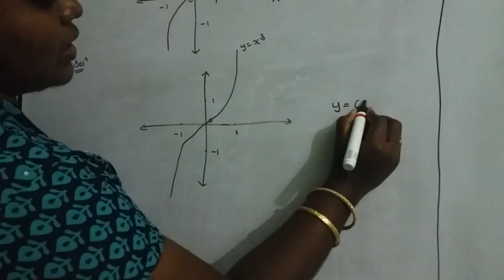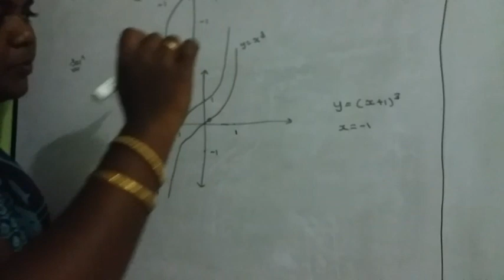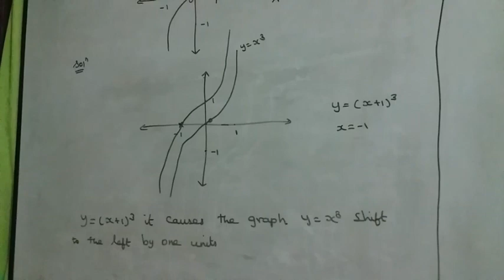11th maths new syllabus exercise 1.4 sum 1 d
11th maths new syllabus exercise 1.4 sum 1 d
Teaching maths